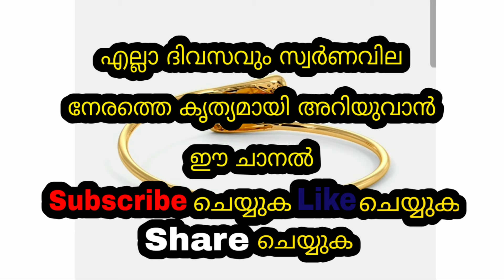Today goldrate | 28/02/2024 | ഇന്നത്തെ സ്വർണവില |kerala gold rate today